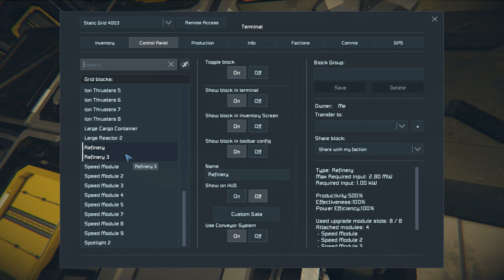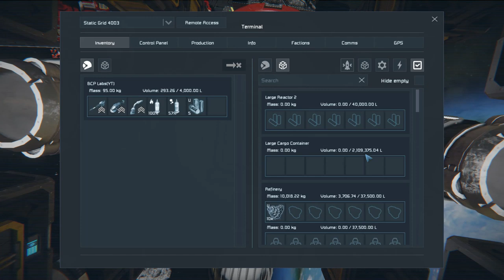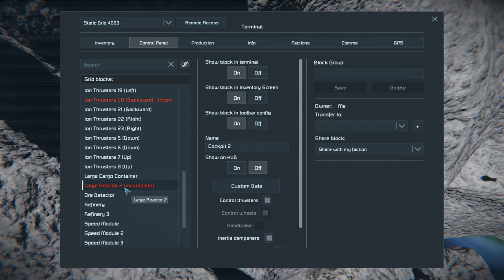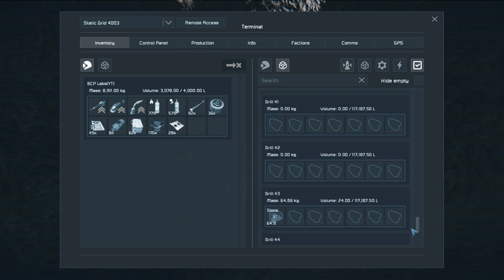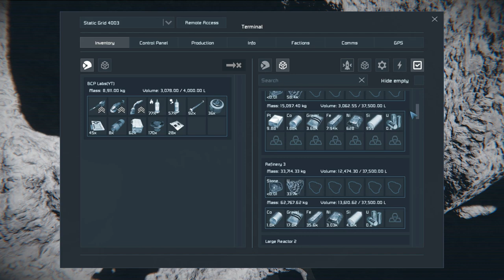R.adio A.ctive D.rilling A.steroid R.ecycler - Space Engineers - 11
Space Engineers concentrates on construction and exploration aspects, but can be played as a survival shooter as well. We expect players will avoid engaging in direct man-to-man combat and instead use their creativity and engineering skills to build war machines and fortifications to survive in space and on planets. Space Engineers shouldn’t be about troops; it should be about the machinery you build.